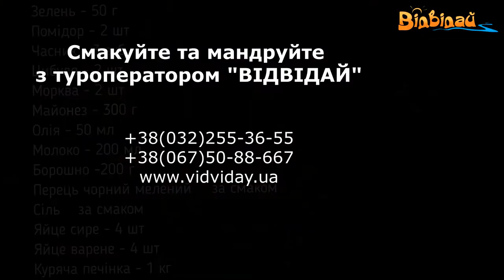Печінковий торт від Ірини Степаненко | Туроператор Відвідай